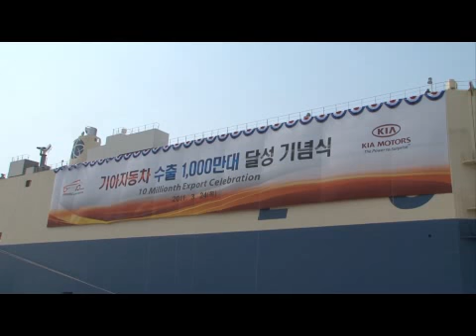Kia 10 millionth export ceremony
Kia Motors Corporation reached the 10 millionth vehicle export mark on 24/03/2011 when a Snow White Pearl Optima sedan was shipped to the US market from Kia's main shipping hub, Pyeongtaek Port, located 80 km southwest of Seoul. To commemorate this milestone event, a celebration ceremony was held today at Pyeongtaek Port which was attended by some 400 guests including Kia Motors Vice Chairman & CEO Hyoung-Keun Lee, local government officials and numerous foreign dignitaries stationed in Korea. Kia posted USD11.2 billion in exports and accounted for 2.4% of all South Korean exports in 2010.